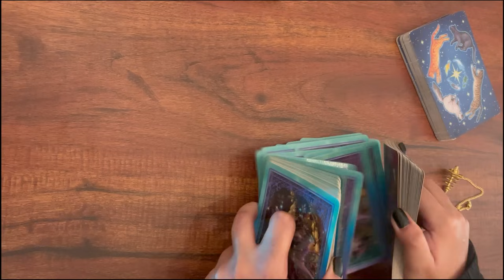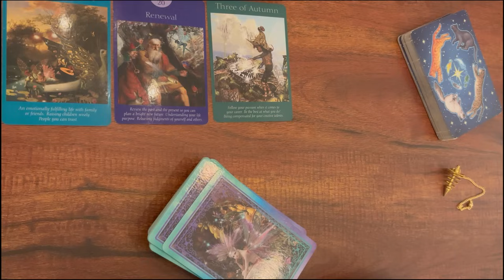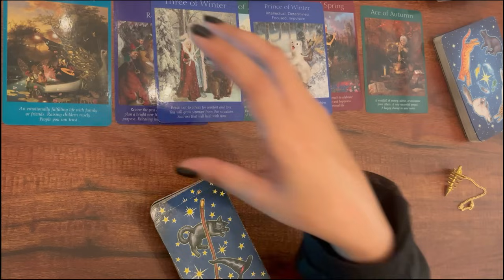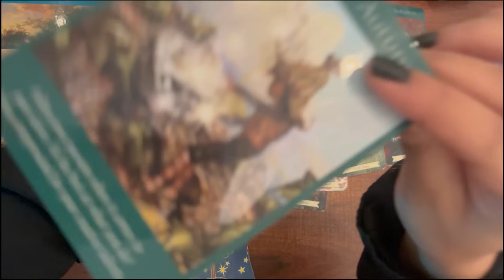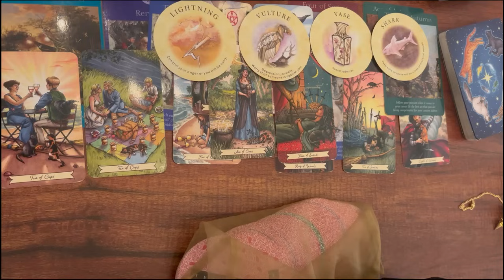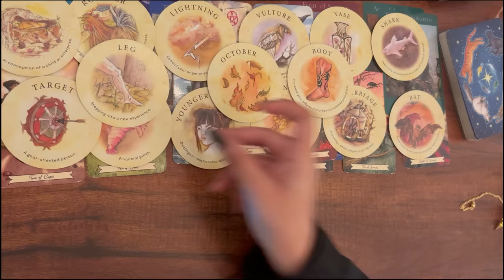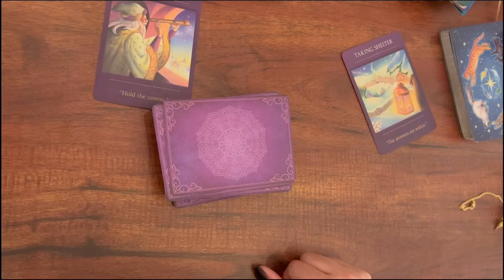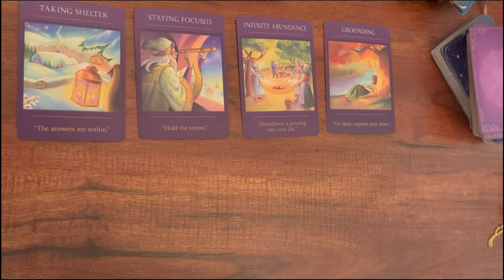Aries | मेष 🌸 October ✨Overall Life Prediction ✨ Blessings | Blockages | Guidance 🦋